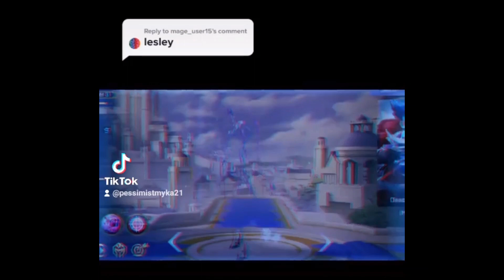My Mobile Legends edit TIKTOK COMPILATION | TIKTOK TREND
TYSM!💞